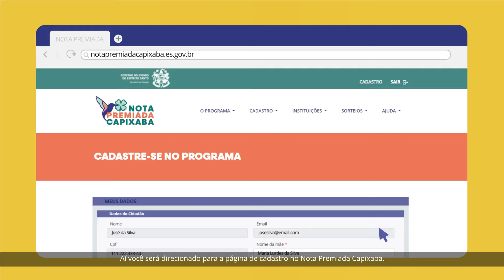Nota Premiada Capixaba - passo a passo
Pedir seu CPF na nota pode render prêmios em dinheiro. É fácil participar do Nota Premiada Capixaba. Acesse e cadastre-se. Confira o passo a passo no vídeo.